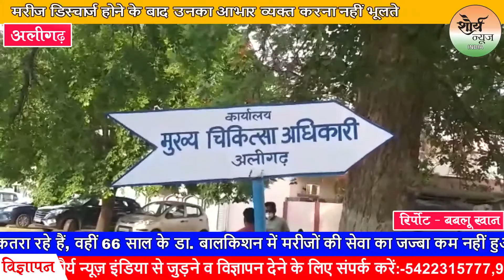सेवानिवृत होने के बाद भी कोविड महामारी में एक पिता की तरह सेवा में जुटे हैं, डॉ० बालकिशन।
कोरोना संक्रमण काल में जहां कुछ हेल्थ वर्कर ड्यूटी से कतरा रहे हैं, वहीं 66 साल के डा. बालकिशन में मरीजों की सेवा का जज्बा कम नहीं हुआ है। सेवानिवृत्त होने के बाद भी अस्पताल और मरीजों से नाता नहीं तोड़ा। सक्रिय रूप से स्वास्थ्य सेवाओं से जुड़े हुए हैं। कभी डब्ल्यूएचओ की ओर से मीजल्स-रूबेला टीकाकरण अभियान को सफल बनाने के लिए भागदौड़ की तो कभी संविदा पर नौकरी कर ओपीडी में मरीजों का इलाज किया। कोविड प्रोटोकाल के अनुसार 65 साल के बाद कोविड ड्यूटी पर रोक है, मगर डा. बालकिशन को मंडल के सबसे बड़े पं. दीनदयाल उपाध्याय संयुक्त चिकित्सालय के कोविड केयर सेंटर का नोडल अधिकारी नियुक्त किया गया।

🔹Video Editor and Graphics:- suhseel bhardwaj
🔹Social Media & IT Management:- Anirban